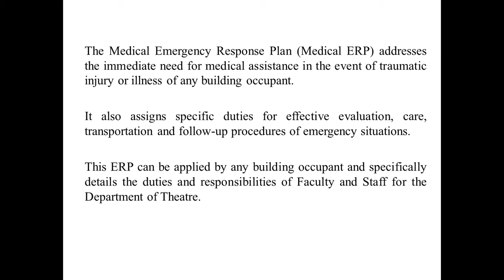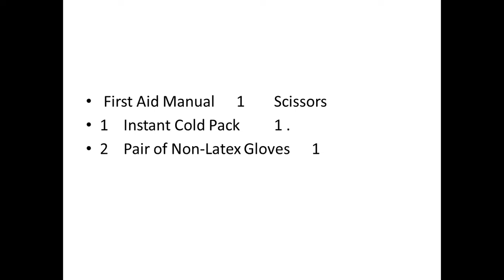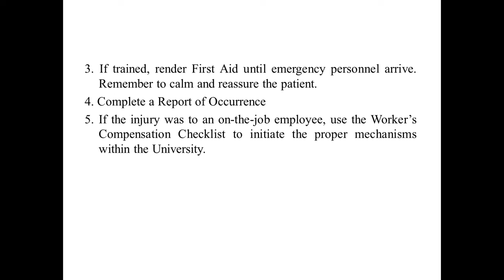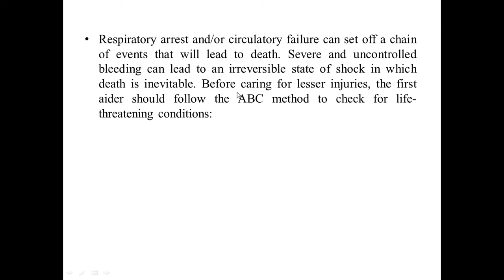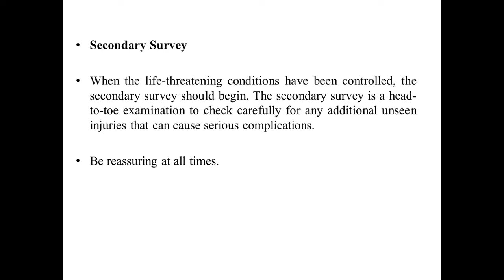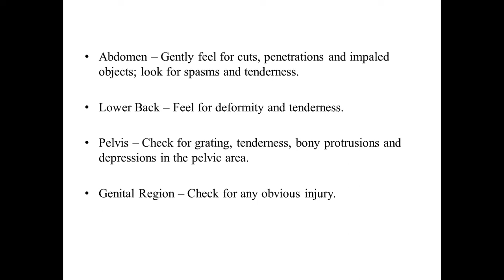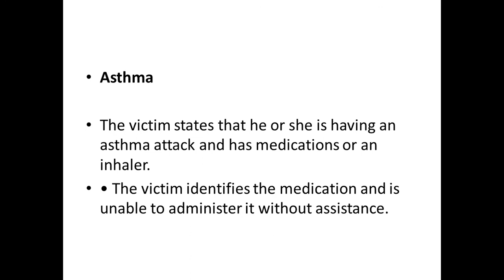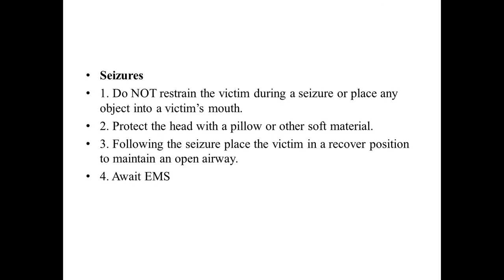emergencies in ot and active plan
lecture about the emergencies in operation theater and the active plan against the emergencies.